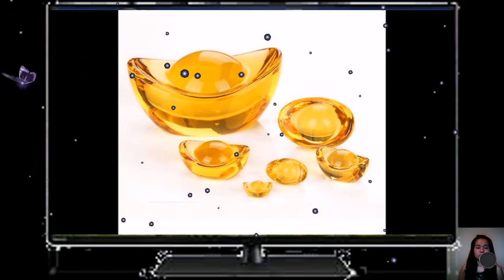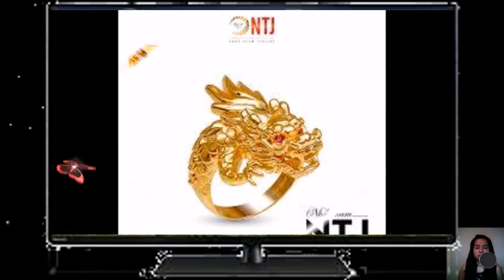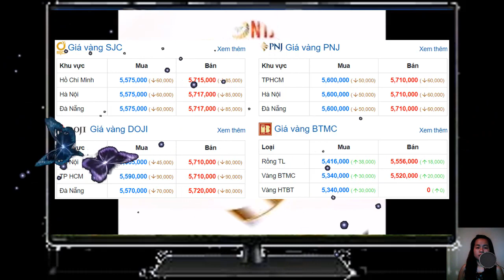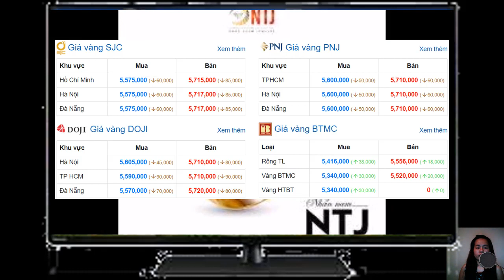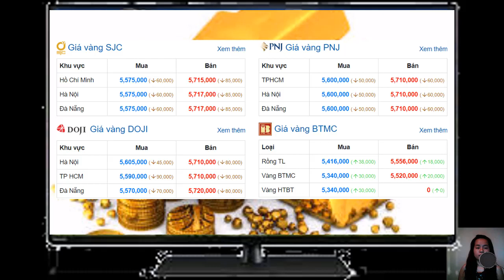Giá vàng hôm nay trưa ngày 19/8/2020,quay đầu giảm khoảng 1 triệu đồng rồi